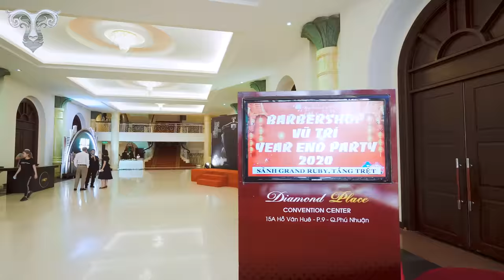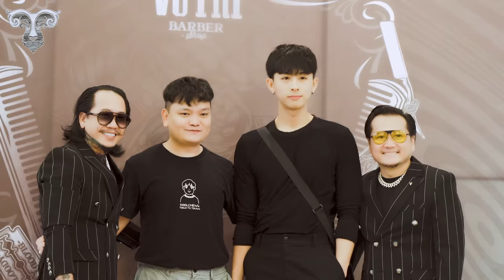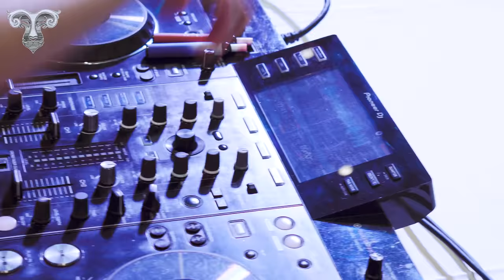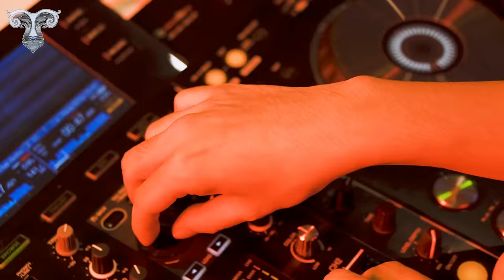Year End Party Vũ Trí | Tiệc cuối năm 2020 cùng dàn nghệ sĩ đình đám